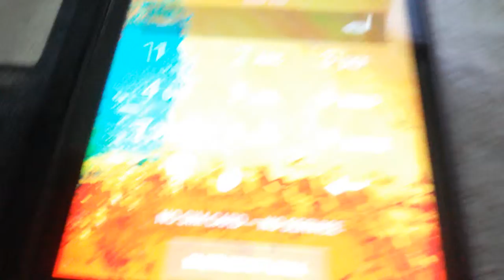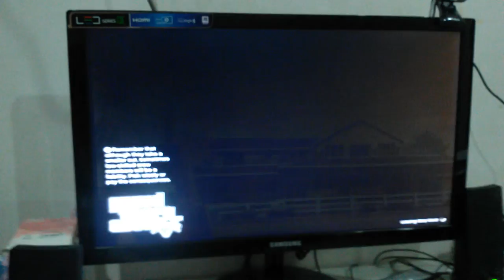开学前一天 2(16+)